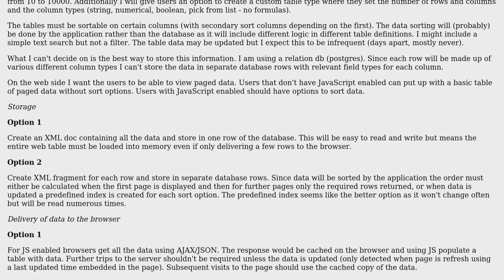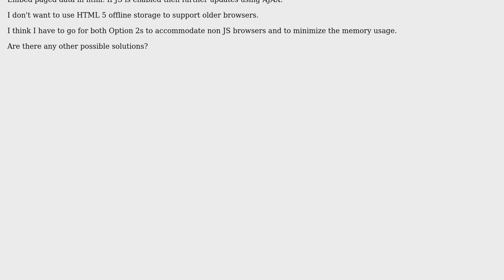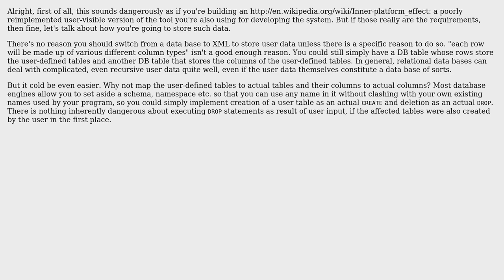Software Engineering: Storing and presenting custom table data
With thanks & praise to God, and with thanks to the many people who have made this project possible! | Content (except music & images) licensed under CC BY-SA | Music | Images & others | With thanks to user Kilian Foth user Goose and the Stack Exchange Network Trademarks are property of their respective owners. You are responsible for your own actions.